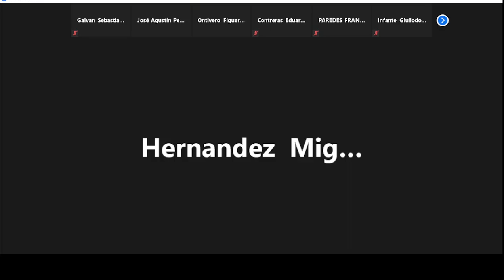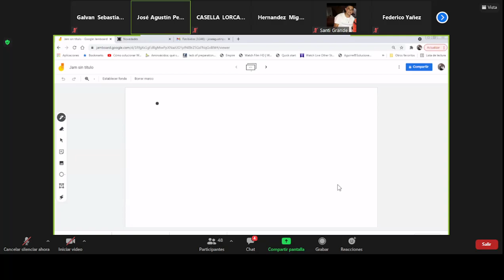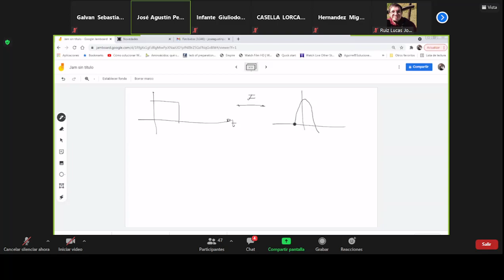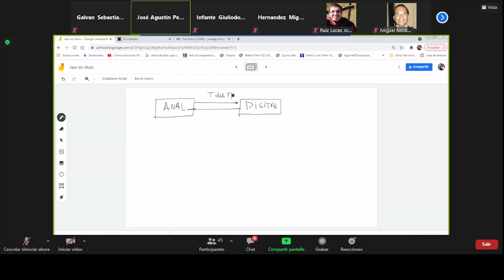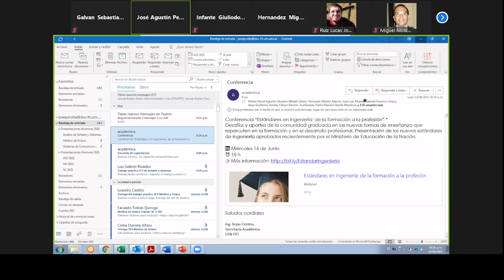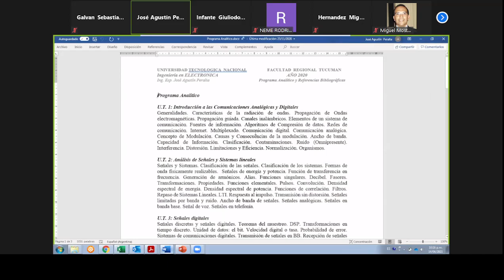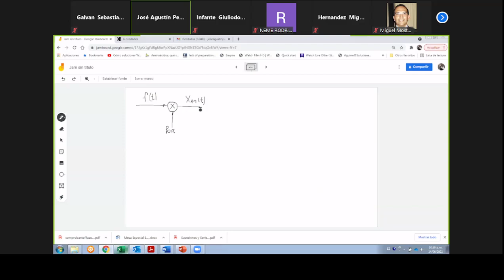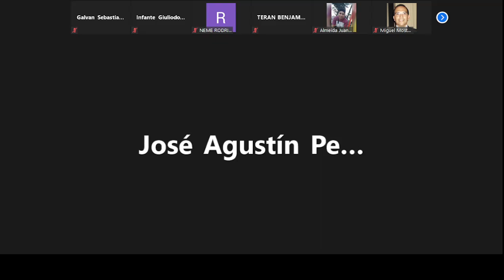Sistemas de Comunicacion - 14/6/21